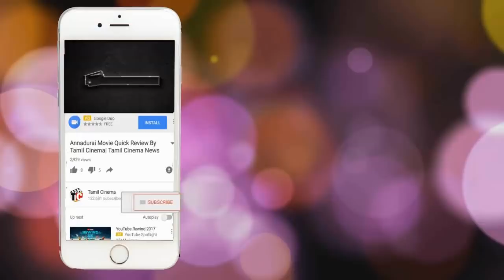எங்க வீட்டு மாப்பிள்ளையில் ஆர்யாவுக்கு திருமணம் நடக்காது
top trending how aray's enga veetu mapillai 16 girl start now top 3girls are fighting for araya
the finalist will be married arya life patner.show director decalre the show end if girl reject arya
aray will married no one ..wait and watch what gonna happen.